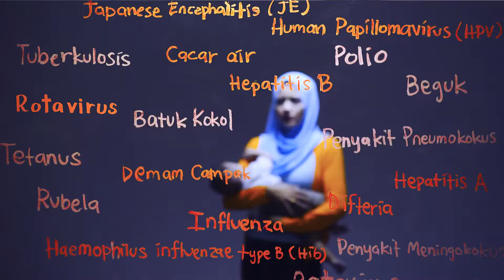MInggu Imunisasi Kebangsaan TVC 2017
As of May 31, 2017